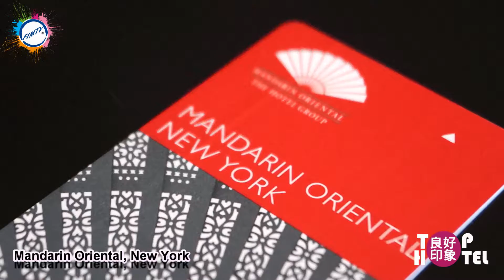良好印象 TOP HOTEL 紐約文華東方酒店Mandarin Oriental New York